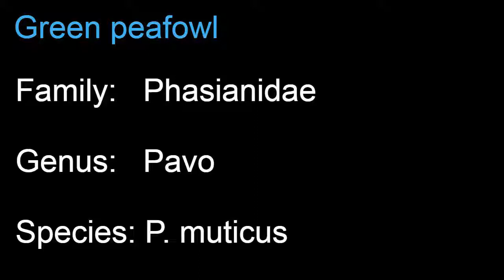Green peafowl (Pavo muticus) sound call and song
Green peafowl (Pavo muticus) sound, calling and singing. The males have a loud call of ki-wao, which is often repeated. The female has a loud aow-aa call with an emphasis on the first syllable. The male may also make a similar call. The males call from their roost sites at dawn and dusk. More...

Scientific classification:
Kingdom:    Animalia
Phylum:      Chordata
Class:         Aves
Order:         Galliformes
Family:       Phasianidae
Genus:       Pavo
Species:    P. muticus